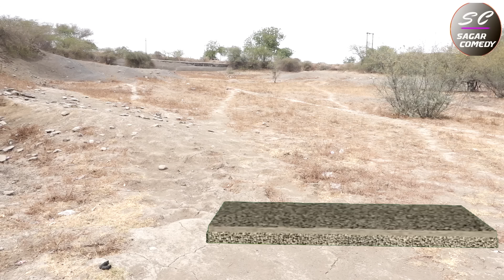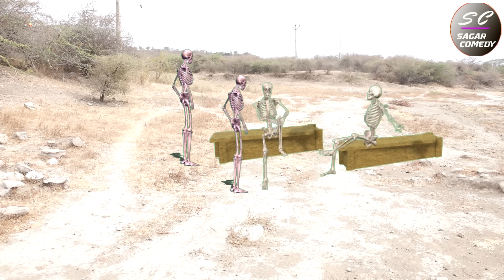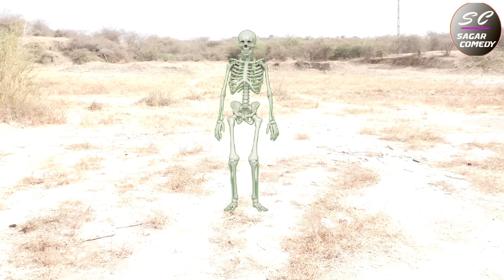BHUT HARE DHULADI BHAG REKHALI | ભુત હારે ધુલાળી ભાગ રેખલી | Sagar Comedy | Comedy Video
Notice:-

ARTIST

1. REKHABEN  2.GOPALBHAI  3. NANJIBHAI
4. SAGRBHAI  5.RASHIKBHAI  6.GOPALBHAI
7. TAPUBHAI  8.RAHULBHAI